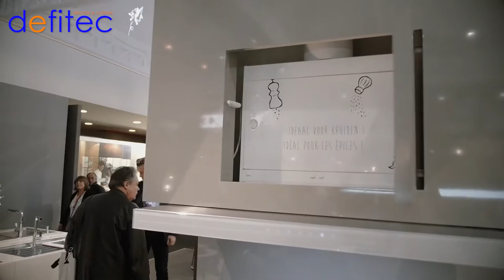Plan de travail en inox avec évier intégré et robinet d'eau bouillante - Salon Batibouw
FRANKE vous présente son nouveau plan de travail en Inox sur mesure avec un évier hygiène + - soudé au plan de travail (pas de joints, donc) et une évacuation emboutie dans la cuve.

Découvrez également le design et la performance unique de la nouvelle hotte télescopique de 90 cm de large .
FRANKE vous propose également son nouveau système de robinet d’eau bouillante et d’autres accessoires pratiques et esthétiques  pour votre cuisine

Plus d'infos ?

De trucs et astuces?

A bientôt,
T.